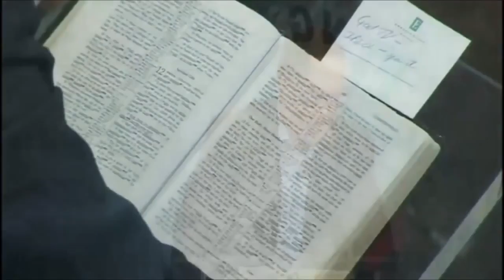The Gifts Belong to You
any offers or promotions contained in this video may no longer be available.

Enjoy the Gifts He has give you!

We Belong to You is great song for Gathering or Preparation of the Gifts. Through our joys, tears, dying, and rising we belong to God!

Welcome dear YouTubers, may God bless everybody that visits HIS channel. ;-) This song (sang by Darlene Zschech) is dedicated to a special friend of mine, .

Music video by Seether performing The Gift. (c) 2006 Wind-up Records, LLC.